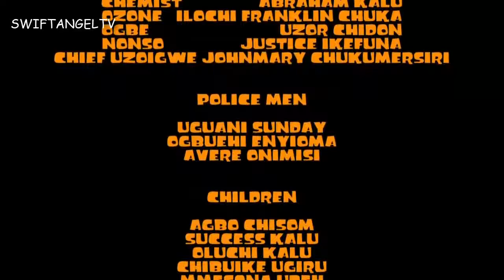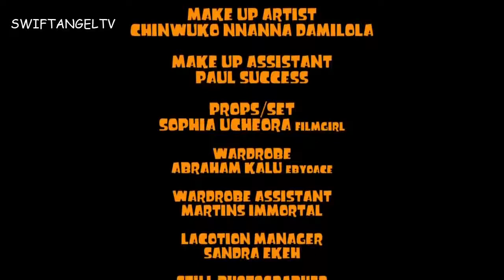NEW MOVIE - UNCLE DUM DUM [ MIKE EZURUONYE, RACHEAL OKONKWO & OWENSLY] 2022 LATEST NIGERIAN MOVIES